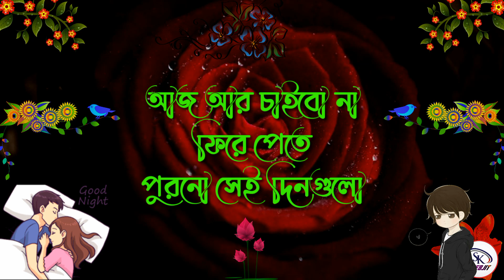ভাবনা ছিলো হবো দুজন একই গাছের ফুল || heart touching Shayari-bangla Shayari /Love Shayari-Sad Shayari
The channel may use some copyrighted materials
without specific